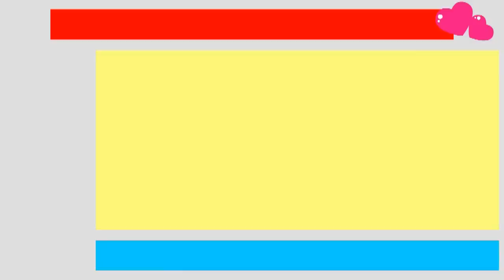Latest Designer Kurti Designs For Summer Best Collection | kurti design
Printed Kurti Designs For Summer

As shopping is one of the most interesting parts of women’s life but this is really very big challenge to choose summer kurti designs & patterns as there is a very wide range of kurti’s collection available in the market.There are a lot of brands for summer kurti’s collection in the market these days. But to trust them with their higher prices is really very problematic. Therefore,we are representing Best Summer Latest Trendy Simple Kurti Designs Collection which you can also purchase from us.

georgette sarees

Pure Silk Sarees

Art-silk Sarees

Tussar-silk Sarees

Raw-silk Sarees

Kanjivaram Sarees

Assam-silk Sarees

Crepe Sarees

Cotton Sarees

Chanderi Sarees

Bhagalpuri Sarees